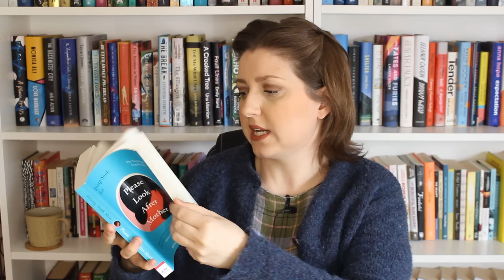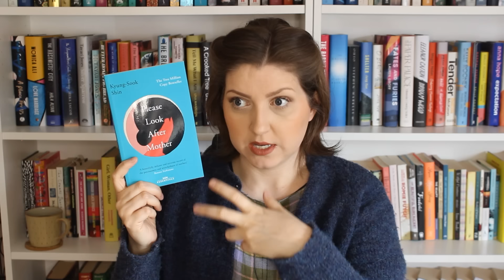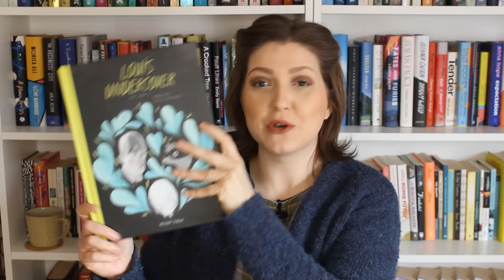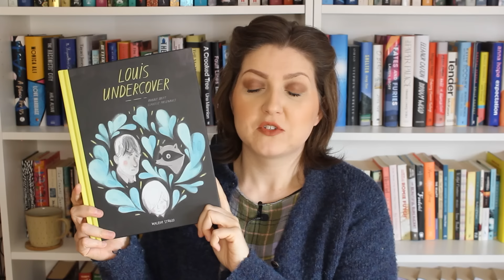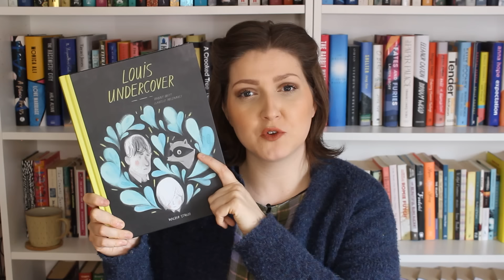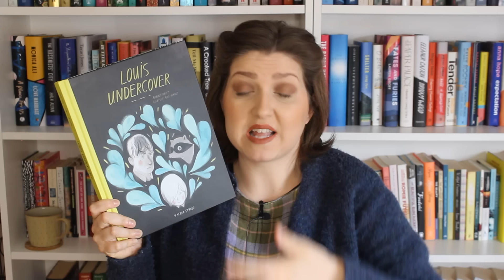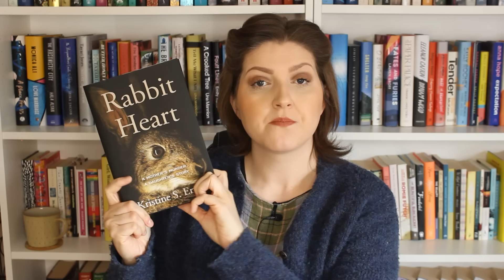Reviewing 9 Books I Read Recently